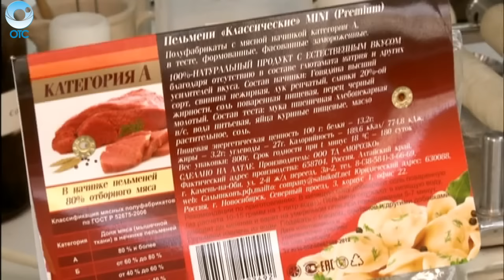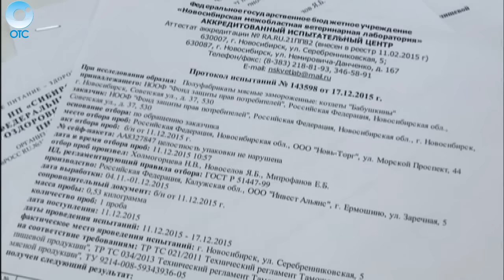Этих надписей не увидишь на упаковке. Что на самом деле находится внутри пельменей?